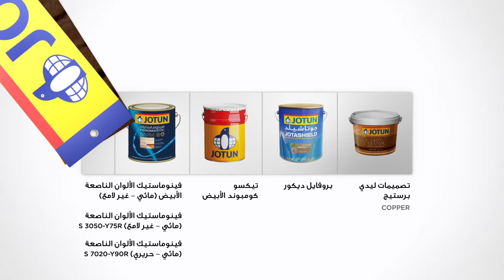أنيق - معادن ثمينة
تعلموا كيفية إبداع تصميم معادن ثمينة على جدرانكم